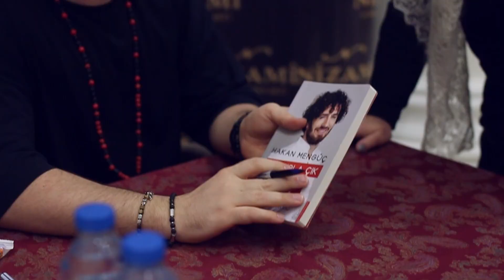HAKAN MENGÜÇ BAKI SEMINARI 2022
Hakan Mengüç Bakı Seminarı
5-6 Mart 2022
Nizami Kino Mərkəzi